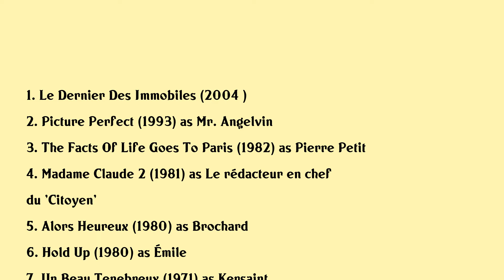Jacques Ferrière Movies list Jacques Ferrière| Filmography of Jacques Ferrière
Jacques Ferrière Full Movies List Filmography of Jacques Ferrière

Latest movies of Jacques Ferrière are:

1. Le Dernier Des Immobiles
2. Picture Perfect
3. The Facts Of Life Goes To Paris
4. Madame Claude 2
5. Alors Heureux
6. Hold Up
7. Un Beau Tenebreux
8. The Sucker
9. Nights Of Farewell
10. Weekend At Dunkirk
11. La Terreur Et La Vertu Danton
12. The Lovers Of Montparnasse

Complete list of movies acted by Jacques Ferrière are in this video.

Please Comment down your favorite movie of Jacques Ferrière